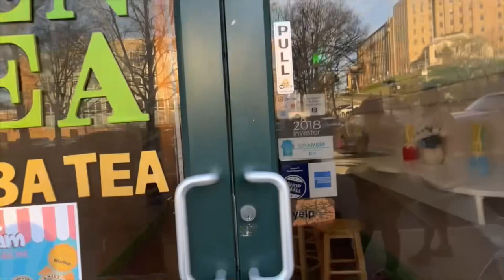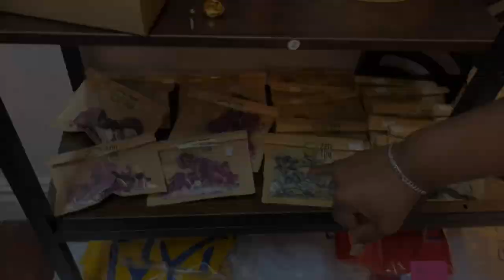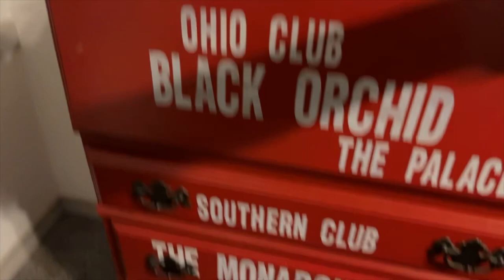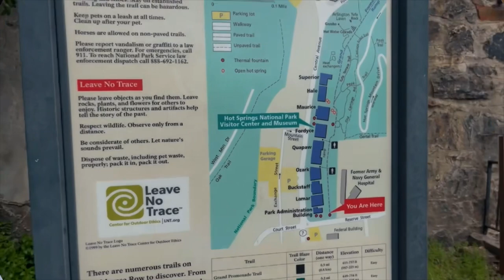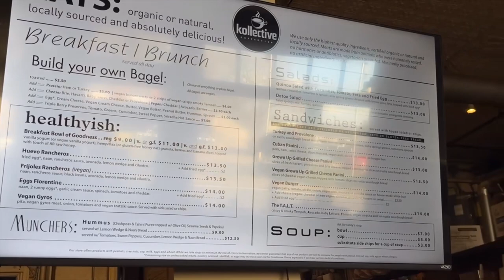Big back travel vlog ft GOOD EATS🤣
Im starting to act like DDG with my vlogs being everywhere 💀i was in the moment during Arkansas so i didnt get alot of MEANINGFUL footage and if you seen my previous videos you would know im slowly but surely transitioning into health content but i hope yall still enjoy stalking my life🥰😂 but as usual some of my favs: